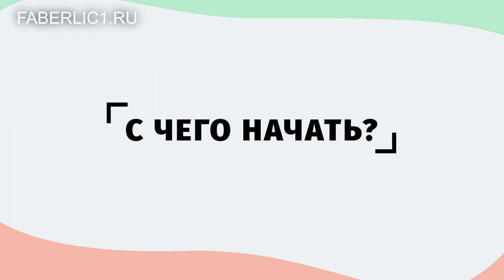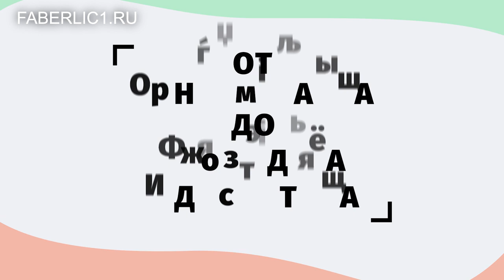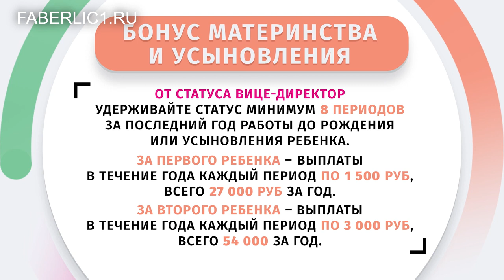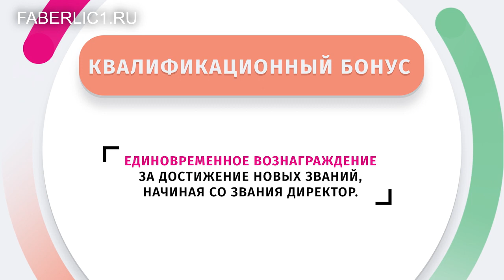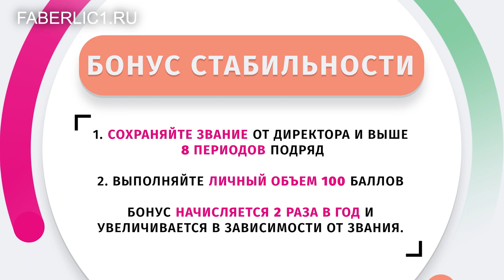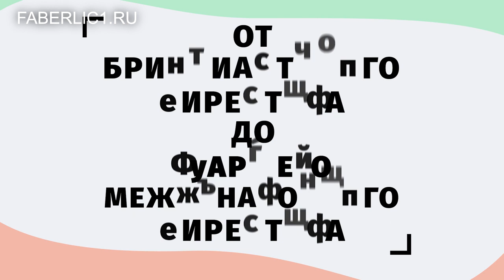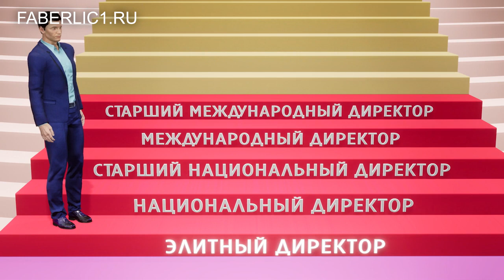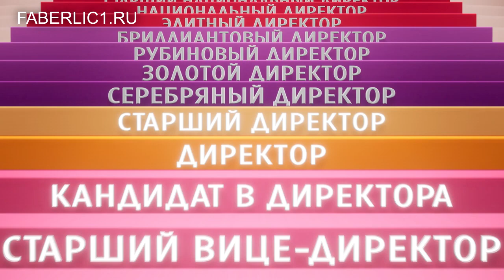2025 - Новый маркетинг план Фаберлик доходы лидера | План развития | Лестница успеха Фаберлик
Консультант Faberlic может развивать бизнес и увеличивать доход несколькими способами.

Вы создаете свою структуру – команду, с которой работаете как Наставник. При этом вы получаете скидку на продукцию и прибыль от продаж Консультантов всей группы. Увеличение количества Консультантов в группе и их объемов продаж увеличивает и ваше ежемесячное вознаграждение за эффективную работу со своей структурой.

Используйте все возможности Компании! Вы поднимаетесь вверх по ступеням Лестницы успеха, приобретаете новый опыт, развиваетесь как профессионал и увеличиваете свой доход.